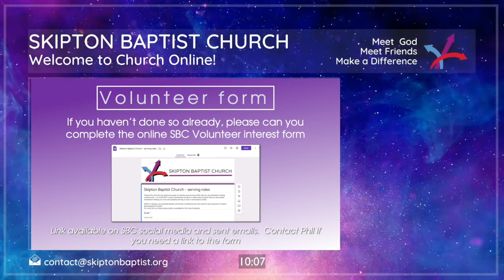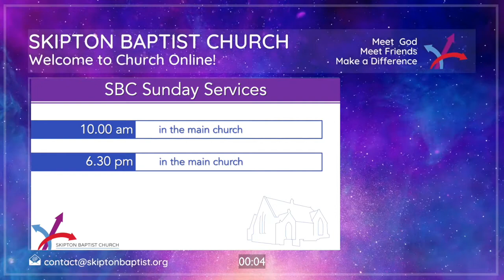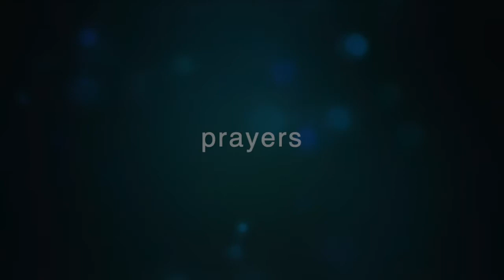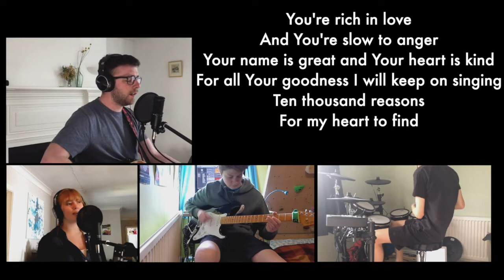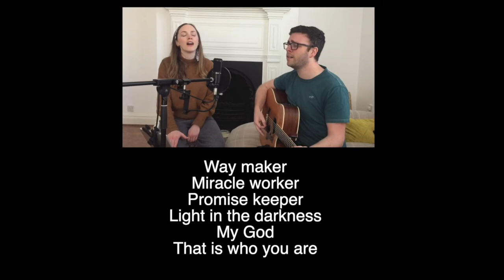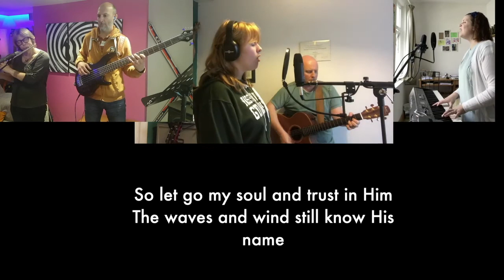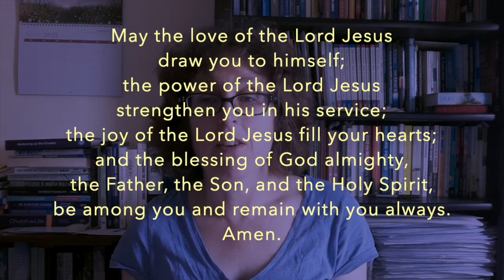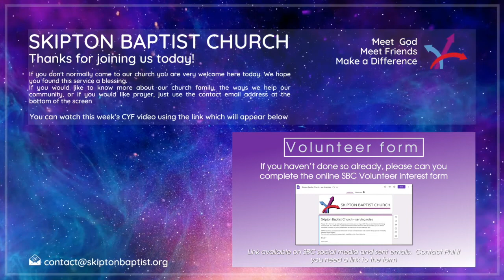Skipton Baptist Church Sunday 26th June 2022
Hello and welcome to our online service at Skipton Baptist Church.

We are really pleased to be able to connect with you today in worship of our Lord Jesus.

This morning we are continuing our new teaching series entitled, 'The Way'.  During this series we will be digging deep into the Sermon on the Mount and this morning Phil Burns will be sharing with us from Matthew Ch 6 :  1 - 18.

Note:
To get the best experience if you are viewing this as a YouTube "Premiere", please avoid pausing it - otherwise the end of the stream will be disrupted for you. If you do pause it and find the you can't watch the end of the Premiere, it is possible to watch again, after the event; just skip forwards to the appropriate point to watch the end of the video :-)